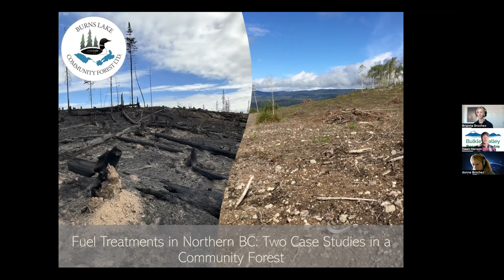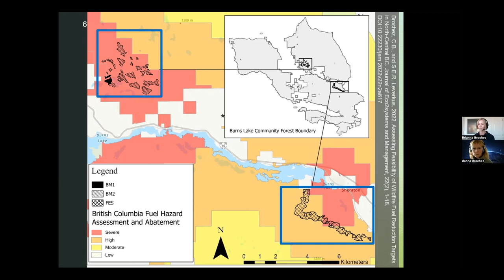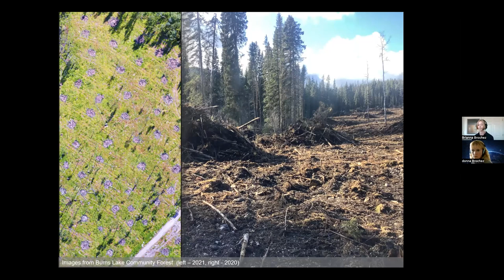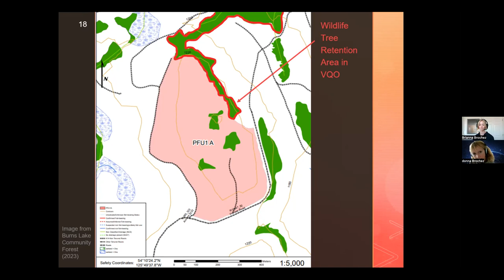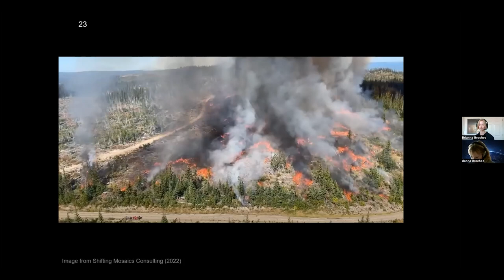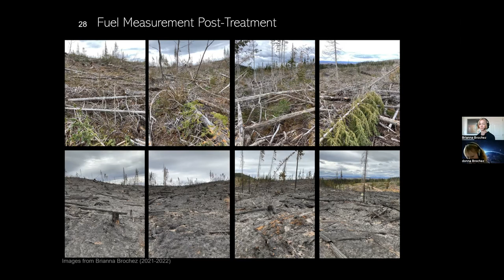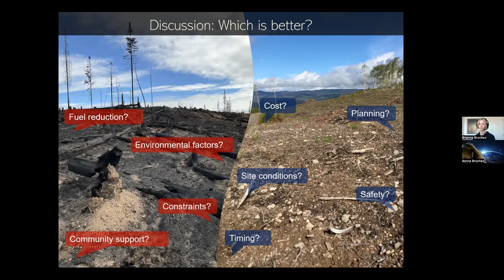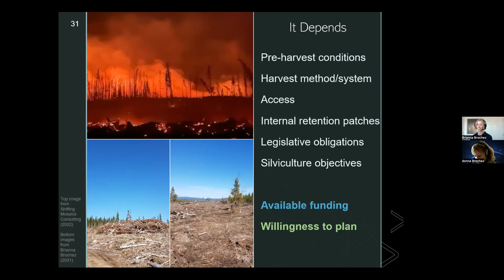Fuel Treatments in Northern BC: Two Case Studies in a Community Forest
Donna and Brianna Brochez present on wildfire risk reduction treatments that have been conducted in the Burns Lake Community Forest over the last few years. First up is an assessment of mechanical raking and the feasibility of meeting fuel hazard thresholds. The findings from this were presented in the Journal of Ecosystems and Management in 2022. The second part of the presentation focuses on a prescribed fire that was completed by Shifting Mosaics Consulting, including discussing planning, costs and benefits. Trade-offs of the two methods are presented.